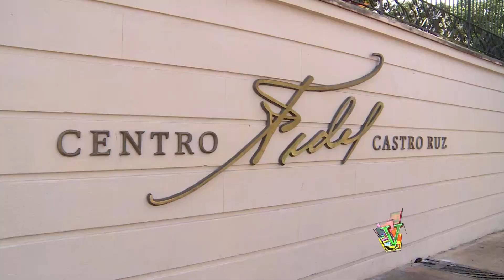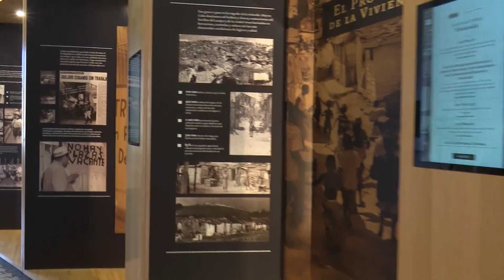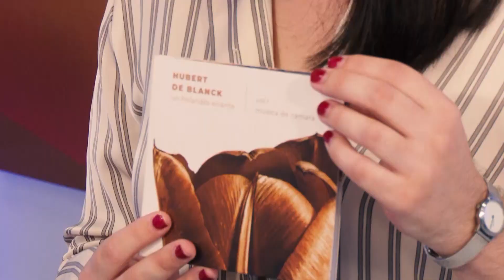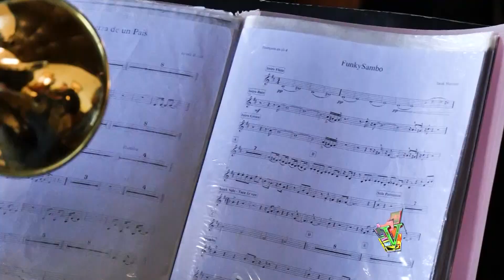Cuba - Centro Fidel Castro (Programa Vitrales)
Detalles sobre el Centro Fidel Castro, el Teatro de La Habana y otras noticias culturales en la siguiente emisión del programa Vitrales.